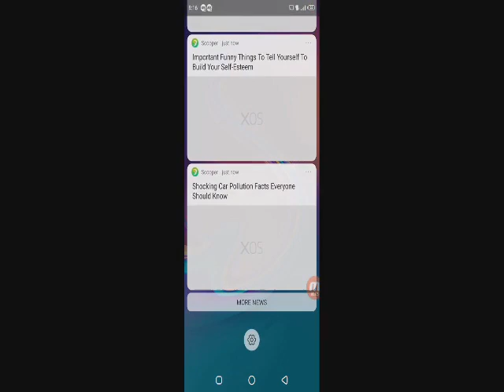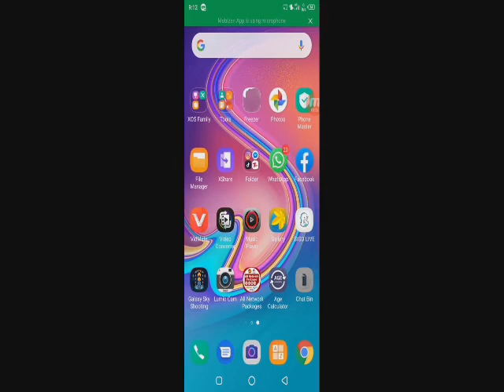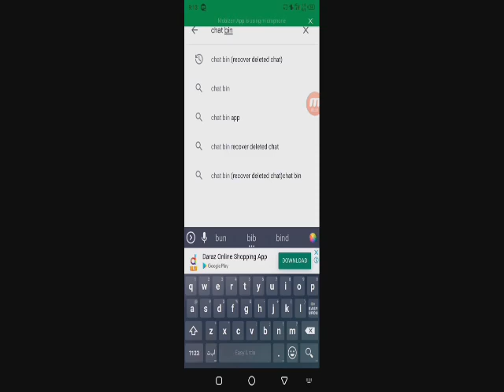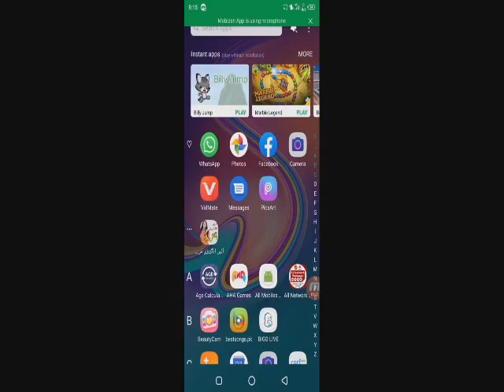How to read delete whatsapp messages.. New Trick very easy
Hello friend i hope you will be very happy i am also happy with your prayers Friends, this video has been made how to read the deleted message of WhatsApp So please keep watching videos and subscribe my channel like and comment too thank you very much How to read delete message without apps on whatsapp How to read delete message in iphone How to see delete message on whatsapp how can recocer delete message from whatsapp How can i read someone else's messages androide it is possible to read delete messages on whatsapp How to make money on facebook How do you run on youtube How to do online earning money How to make your video viral Should do famous video How to master your youtube channel Grow youtube channel